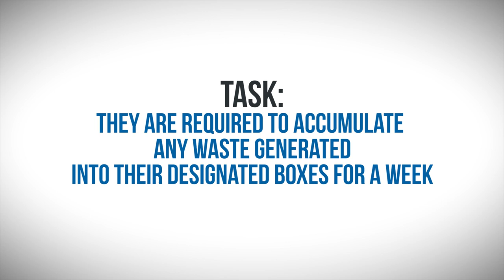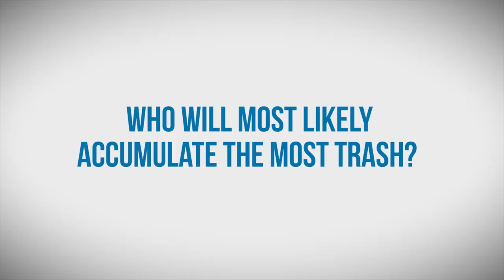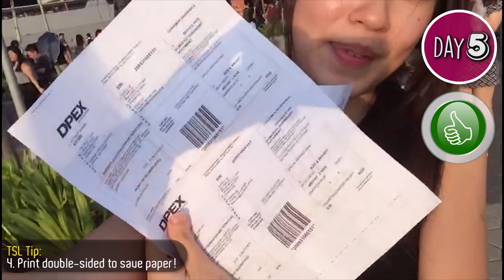Singaporeans Try: Zero Waste Challenge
As a follow-up to the Leftover Food Challenge, a few of us took on the task of living without creating any waste for an entire week. And as we found out, it was no easy feat. Watch the video to find out who’s Captain Planet and who’s the “trashiest” of them all.

Special thanks to NTUC FairPrice for making this video possible. to find out more about FairPrice's contribution for a better planet.

And special thanks to all the viewers who submitted their suggestions for this challenge in the previous video!

Here are some of the tips we accumulated over the challenge that you can adopt for yourself to reduce the amount of waste you create:
1. Avoid using straws when possible.
2. Teabags are home-made deodorisers.
3. Recycle used cans.
4. Use a handkerchief instead of tissue.
5. Use masks tubs instead of individual sheet masks.
6. Bring your own reusable containers for takeaways.
7. Print on both sides to save paper.
8. Be conscious of your own waste.
9. Encourage your friends and family to do it with you.
10. Only take what you need when it comes to tissues.
11. Use the back of your receipts as note pads.
12. Reduce the use of plastic bags where possible.
13. Avoid buying individually wrapped snacks if possible.
14. START SMALL!

Edited By:
Lim Yun Qian